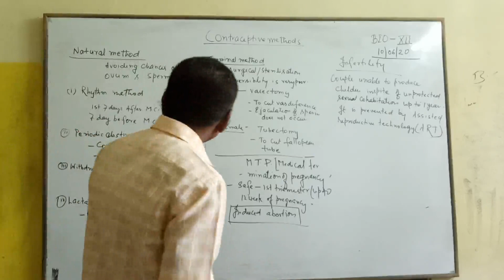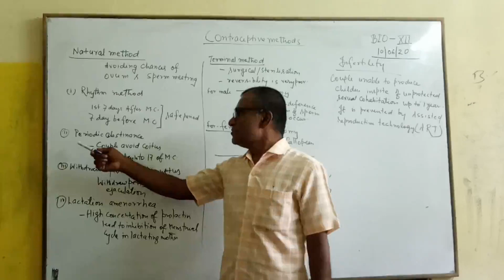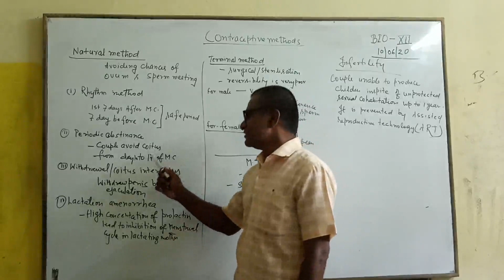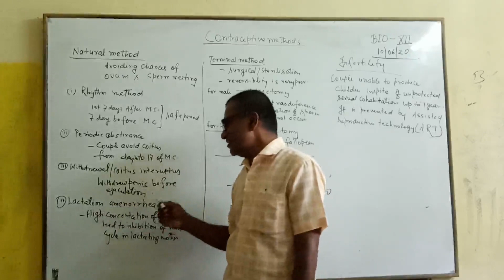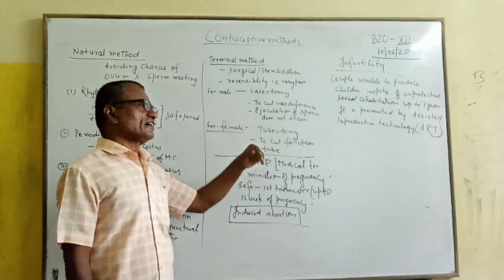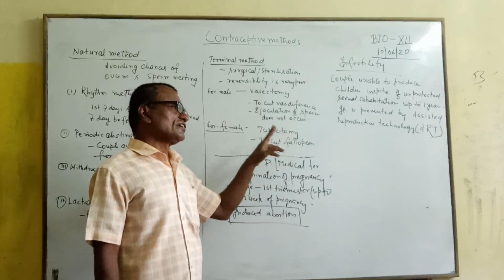STD 12 - BIOLOGY - 10.06.2020